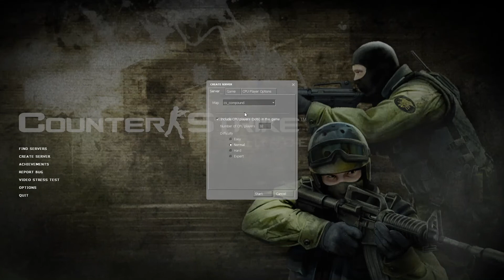Counter-Strike: Source | RTX 3050 | Acer Nitro 5 2021 | Max Settings Gameplay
Gameplay Benchmarks | RTX 3050 Gaming Laptop

Counter-Strike: Source | Steam
Max Settings
NitroSense: High Performance
Video Stress Test - Avg FPS (283 FPS)
Gameplay - Avg FPS (165 FPS)

Laptop Specs:
Acer Nitro 5 2021 - N20C1
Intel Core i5-11400H
16GB DDR4 RAM (2 x 8GB) 3200MHZ
RTX 3050 (75W) 4GB GDDR6
512 SSD
2TB HDD

Recorded with OBS Studio. Without video recording software, FPS is higher.